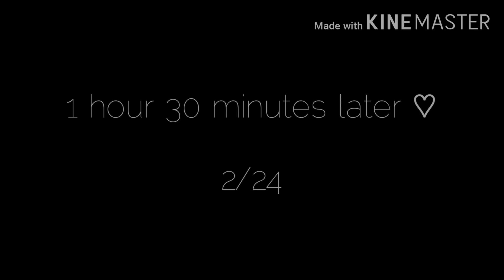Old - Aftons Stuck In A Room For 24 Hours || Part 2/? || Gacha Club (Discontinued)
Oh god I'm so sorry fr making these so short,,, nyways here's part 2 fter a week I'm sorry ,,